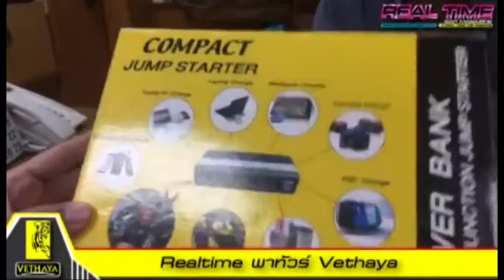Realtima พาชัวร์ Vethaya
พาทัวร์ ไม่ว่า...แถม แจกกระจาย !!